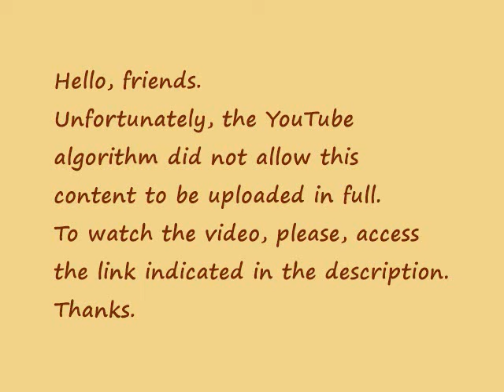The Beatles - Honey Don't ('Beatles For Sale' take sung by John Lennon) [Not A.I.]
John Lennon vocals from the first BBC version of 'Honey Don't' synchronized with the instrumental track of the 'Beatles For Sale' take.

And once again...all instruments and voices are REAL.
Only natural intelligence was used.

L Conde, september 2024.